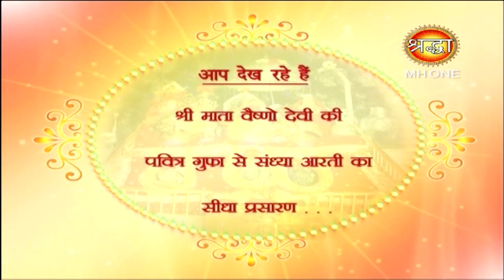माँ वैष्णो देवी सांय आरती || Vaishno Devi Evening Aarti || 10 february 2019 || Shraddha MH One